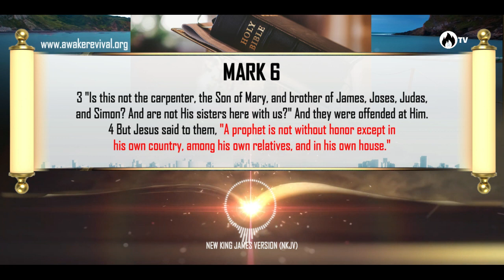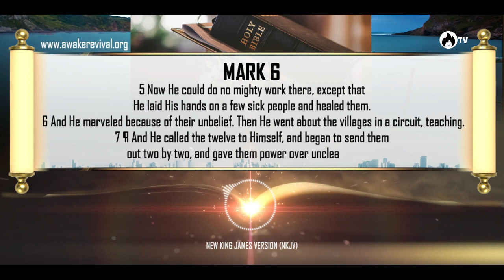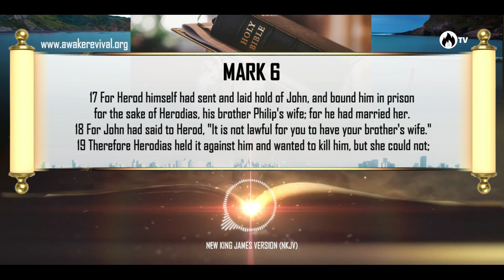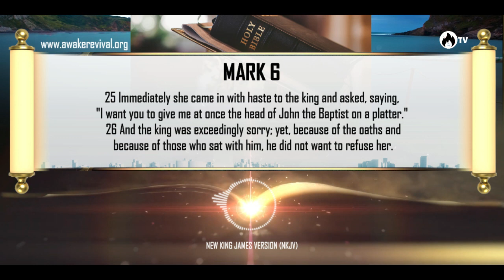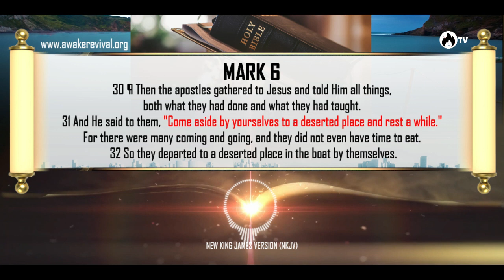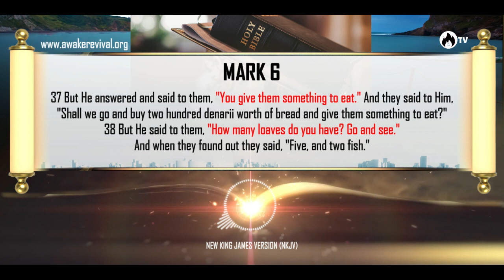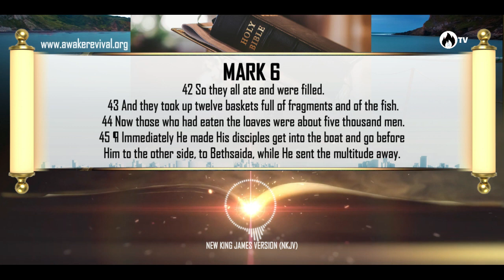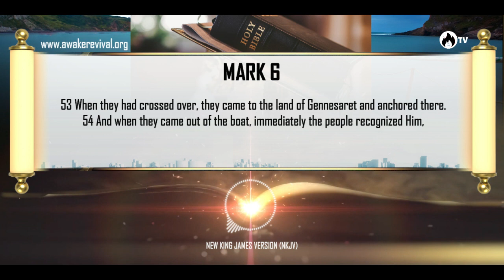MARK 6 // Awake Dramatized Digital Bible // New King James Version // Words of Jesus in Red.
The Video Version of Awake Dramatized Digital Bible is one of the most exciting, easy-to-understand Digital Bible.
This is an adaptation of the New King James Version of the Holy Bible, with the Words of Jesus in Red Letters.

It is Exciting!
It is Dramatized!!
It is Awake Digital Dramatized Bible!!!